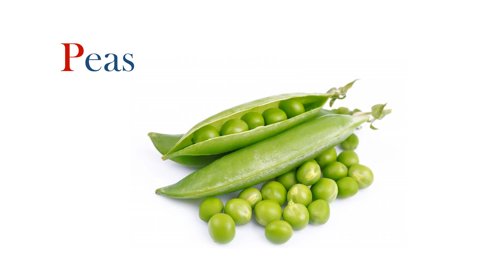Vegetables in English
This Educational video contains High Definition pictures of Vegetables and their names which will help in learning.